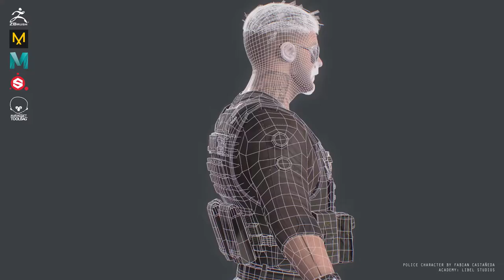Turntable Police Character - model 3D for Videogame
Hi! this is a character create from the course of Libel Studios Academy.

For more works folow me on Instagram @ferchoartista
Greetings!